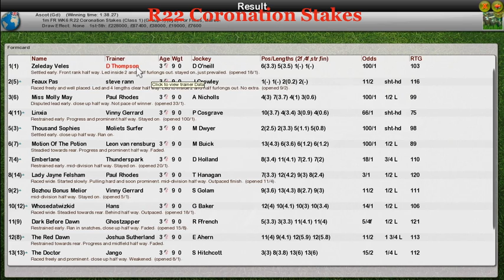FR WK6 R22 Coronation Stakes